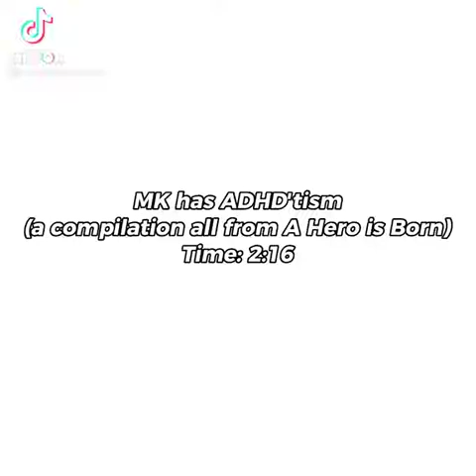♡تصميم ان كي ♡